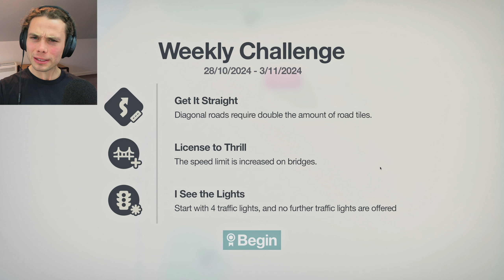Mumbai Needs More Motorways!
Mini Motorways Mumbai has an efficient train line but if I'd had one more  motorway, I would have set the world record!